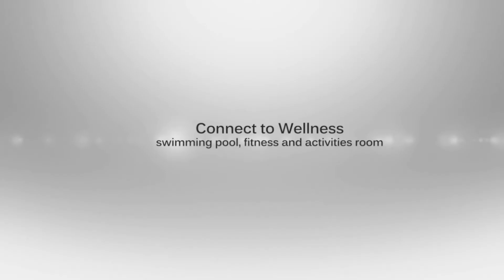Whizdom Connect Sukhumvit : วิสซ์ดอม คอนเนค สุขุมวิท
A Place Where New Possibilities Come to Life
ให้คุณมีชีวิตที่พร้อมเชื่อมต่อกับทุกสิ่ง